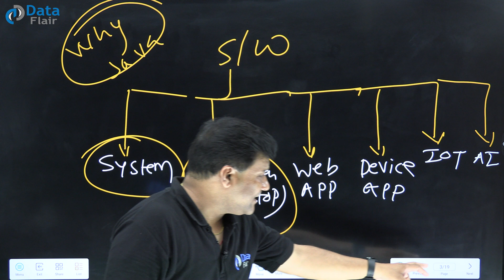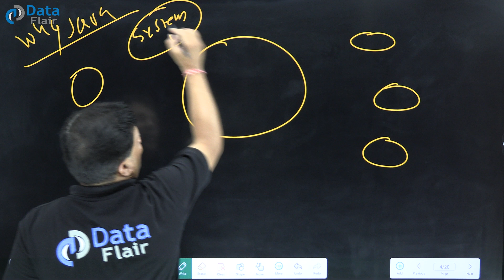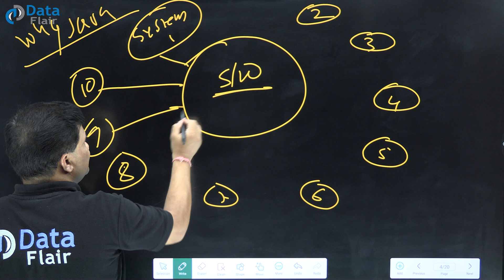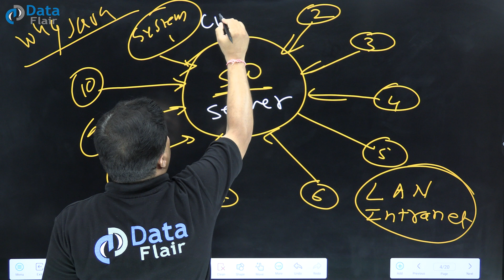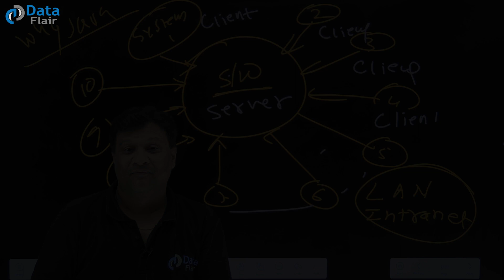Client Server Architecture [Hindi]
Learn Java

What do you mean by Client Server Architecture?